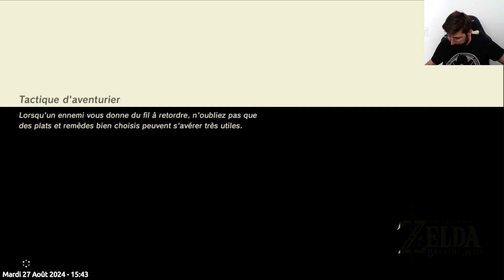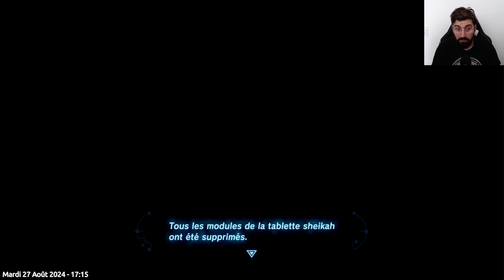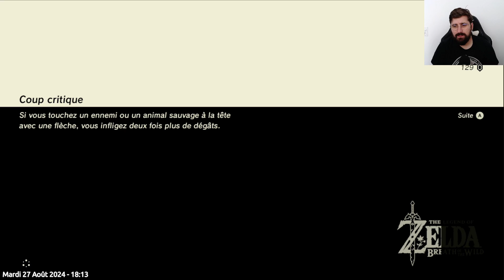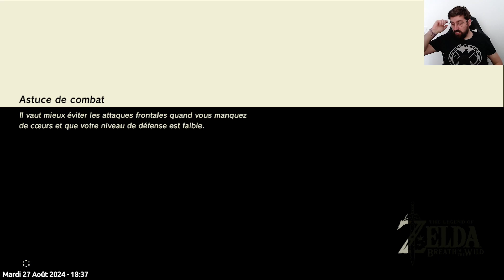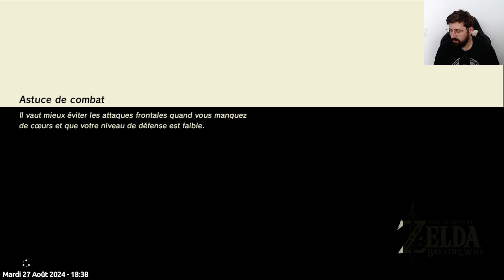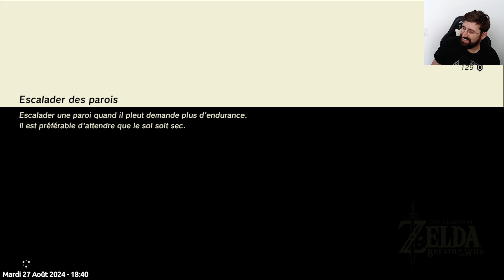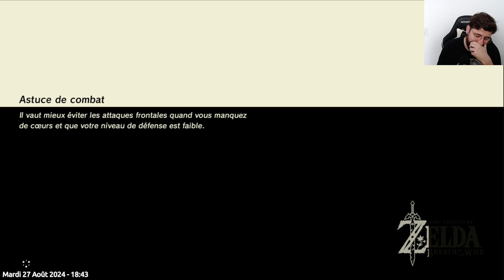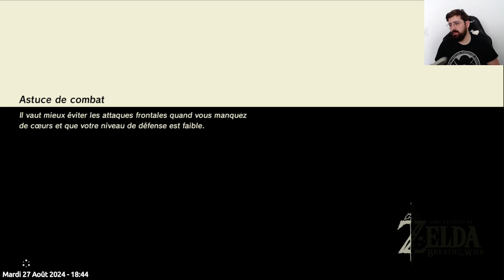Amélioration de la mablette | Breath of the Wild #04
Link se dirige vers la scientifique à l'origine de la tablette Sheika..